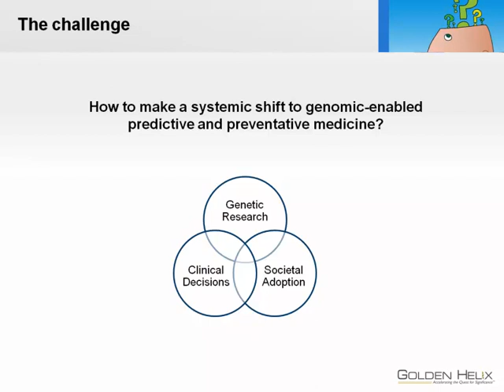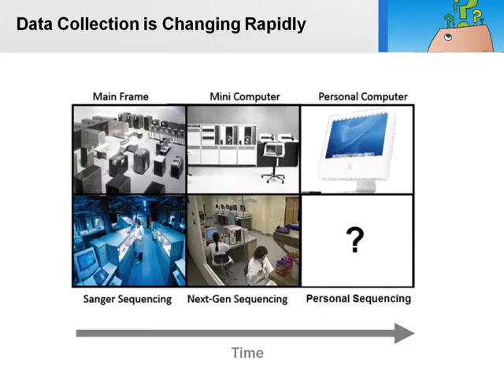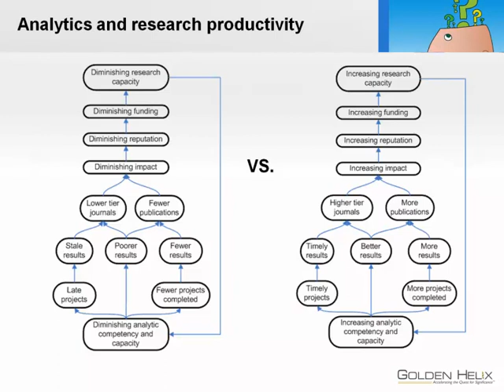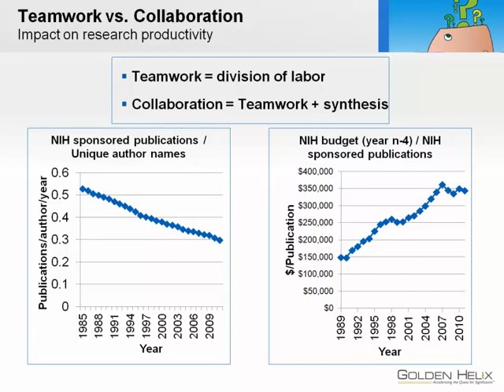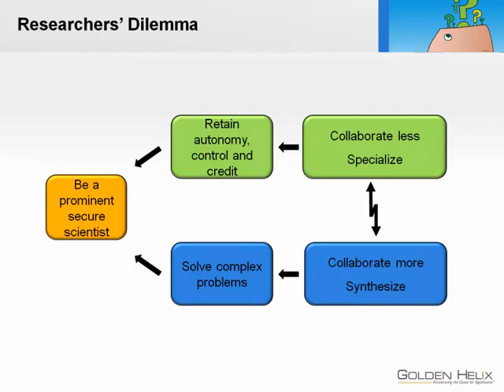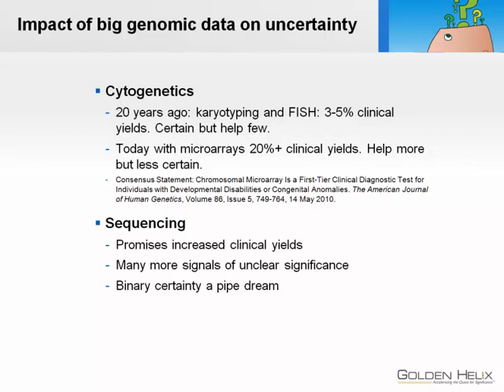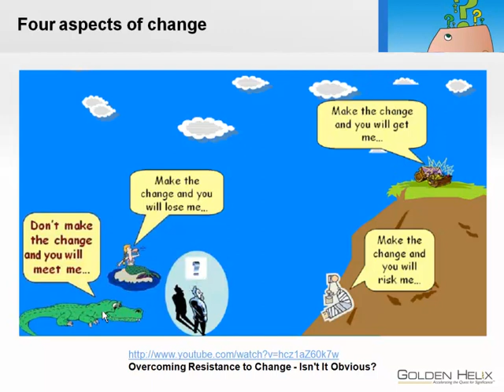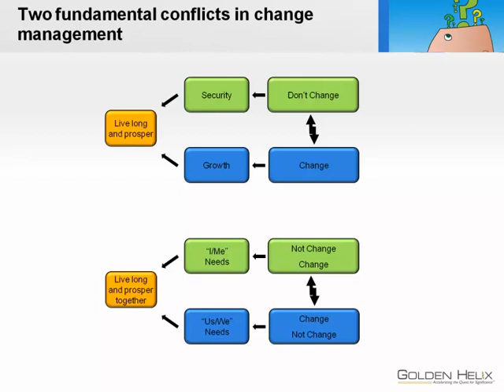Dealing with Big Genomic Data: Towards Predictive & Preventative Medicine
Open Source EHR Summit & Workshop